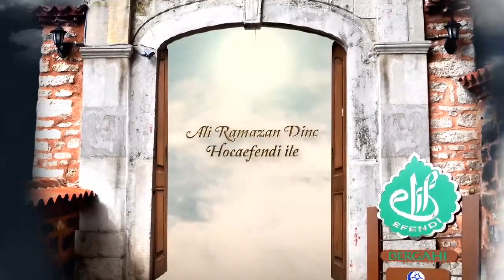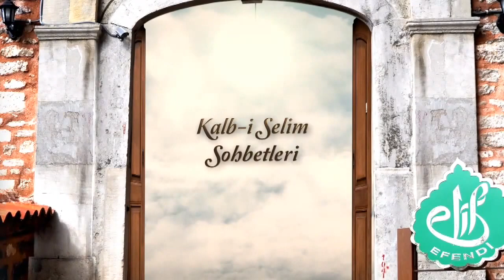Kalbi Selim Sohbetleri (23.06.2014)